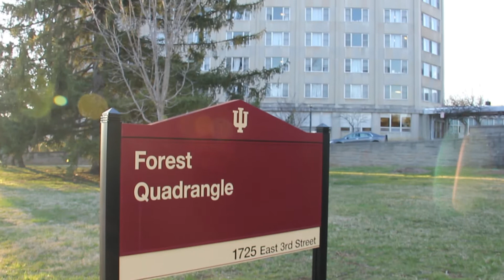Women in STIM Living-Learning Center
The Women in STIM Living-Learning Center at Indiana University Bloomington is home to undergraduate women of all levels who are driven to achieve in the fields of science, technology, informatics, and mathematics, or STIM. As members of the living-learning center, students have access to a variety of resources and experiences designed to enhance their academic experiences at IU, including mentoring and networking with faculty and graduate students, campus laboratory tours and trips to STIM companies, career workshops and panels, and paid summer research experiences. More information about the Women in STIM Living-Learning Center can be found